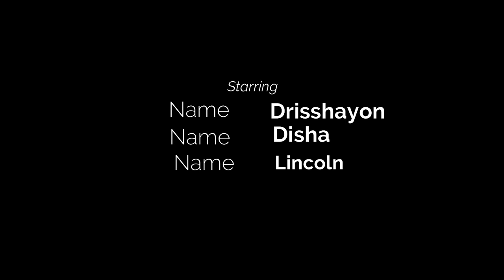How to draw a Vulture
One can easily draw a vulture

how to draw a vulture easy,
how to draw a vulture flying,
how to draw a vulture easy step by step,
how to draw a vulture step by step,
how to draw a vulture bird,
how to draw a vulture easily,
how to draw a vulture and colour it,
how to draw a turkey vulture,
how to draw a realistic vulture,
how to draw an vulture,
how to draw the vulture from spider-man,
how to draw a black vulture,
how to draw a bearded vulture,
how to make a vultures beat,
how to make a vultures type beat,
how to make a kanye vultures type beat,
how to draw a cute vulture,
how to draw a cartoon vulture,
how to make a vulture out of clay,
how to make vulture with clay,
how to make a vulture droid in lego,
draw a vulture,
how to draw vulture from spider-man,
how to draw vulture from spider-man across the spider verse,
how to draw vulture face,
how to make a beat for vultures,
how to make vulture in helix ascent,
how to draw vulture in easy way,
how to draw indian vulture,
how to make vulture in lego,
how to make vulture in roblox,
how to draw a king vulture,
how to make a lego vulture droid,
how to make a lego vulture,
how to make lego vulture wings,
how to make a beat like vultures,
how to make a vulture drawing,
how to make vulture mask,
how to make vultures music video,
how to make a origami vulture,
how to make a drawing of vulture,
how to make a paper vulture,
how to make vulture plane,
how to make paper vulture plane,
how to draw a small vulture,
how to draw vulture spiderman,
how to draw the vulture,
how to make vulture wings,
how to make vulture with paper,
how to make money with vulture,
how to draw a flying vulture